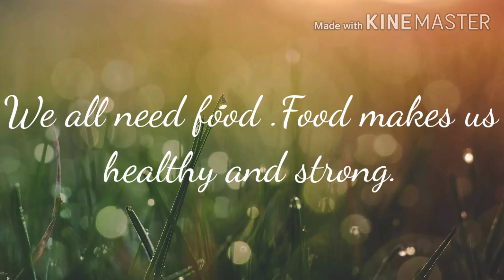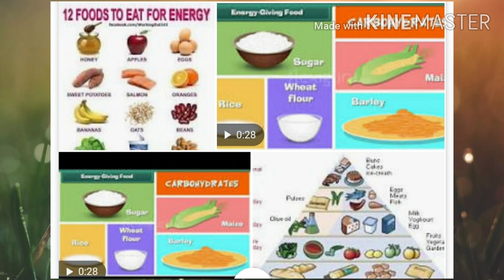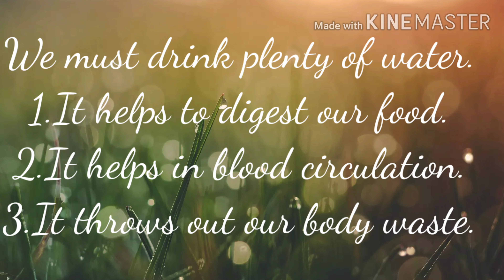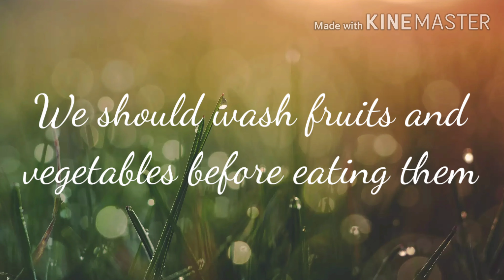Revision of Unit No. 6 Our Food